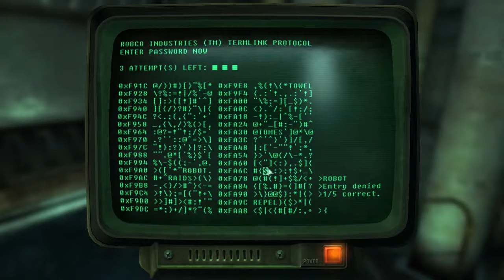Fallout 3 #76 | PC | The American Dream p12